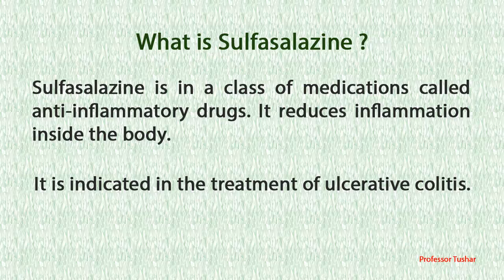Sulfasalazine side effects | common side effects of sulfasalazine tablets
This video explains the common side effects of sulfasalazine tablets.